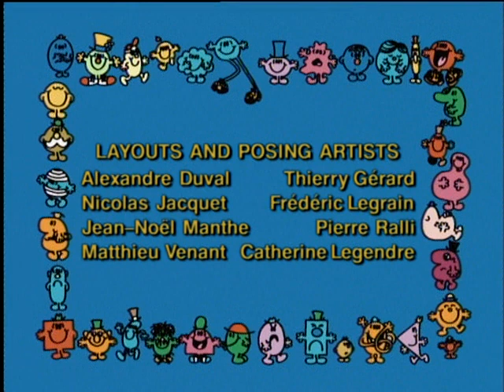Mr. Men and Little Miss S03E03. Mr. Cheerful Doffs his Hat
Mr. Cheerful is in the process of teaching three of his friends how to dance and is giving them a demonstration. Everyone is too nervous to do so at first, but Mr. Tickle gives them a brief confidence boost before a rainstorm interrupts the demonstration. But a little rain doesn't stop Mr. Cheerful from doing a rain dance as his hat protects him from getting soaked. The next day, Mr. Skinny, Little Miss Shy, and Little Miss Prim, are eager to dance when Mr. Cheerful insist that his hat is important for everything he does. They are convinced that the hat which he wears all the time is the secret of his cheerfulness. In an attempt to find out the truth of the matter, Mr. Tickle lifts Mr. Cheerful's hat off, to find that he only has three hairs on his head! Deprived of his hat, Mr. Cheerful is totally lost, but his friends quickly convince him that he is still the same Mr. Cheerful, with or without his hat!